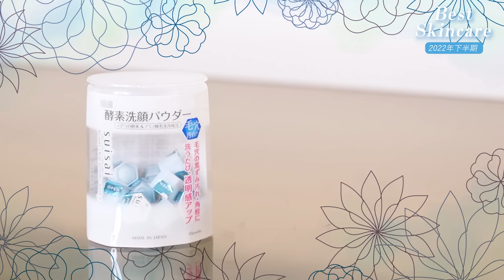【2022ベスコス】2022年下半期ベストスキンケア大発表💙本当に使ってみて欲しいアイテムたくさん紹介してます👸🤍毛穴・乾燥・保湿などなど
2022年のベストスキンケア紹介しました〜🙋‍♀️💙
いろんなスキンケア使った中から選んだから本当におすすめしたいアイテムばっかりだよ🫧
ベストコスメもあげるからまっててね〜🤍

👇色々スキンケア関連の動画出してるから見てね😘
ルーティンとかだから、わかりやすいと思う🎄🤎

▼【vlog】自分ヘのご褒美で仲良しのマネージャーと女子会ホカンス🤍 恋バナ語ったり、おすすめのスキンケア紹介したりしたよ〜😍🫶 朝は時短メイクでGRWM🙋‍♀️

▼【スキンケア】肌が綺麗になった！と言われる🫧毛穴レス＆水光肌になりたい子必見！ナイトスキンケアの方法を紹介します🛁💕

▼ベスコス2022 スキンケア・ヘアケア編
0:00 OP
0:20 クレンジング部門
0:24 numbuzin 1番 さっぱりすっきりクレンジングオイル　2,640円(税込)
1:22 IPSA クレンジング モイスチュアフォーム　2,750円(税込)
2:15 洗顔部門
2:17 suisai beauty clear   ビューティクリア パウダーウォッシュN 1,980円（税込）
3:18 化粧水部門
3:28 cresc. by ASTALIFT  ジェリーコンディショナー　5,500円(税込)
4:31 do organic  エクストラクト ローション ラディアント　5,500円(税込)
5:56 POLA B.A ローション イマース　13,200円(税込)
6:56 美容液部門
7:03 Yves Saint Laurent オールージュ ユイル Ｎ　36,300円(税込)
8:16 numbuzin 5番 朝晩ビタミン75%セラム　2,640円(税込)
9:10 primera ユースラディアンスビタチノールセラム　3,850円(税込)
9:49 クリーム部門
9:54 LA ROCHE-POSAY エファクラ H イソバイオーム クリーム 3,300円(税込)
11:00 シートマスク部門
11:12 LuLuLun  ルルルンプレシャスGREEN(バランス) 1,980円(税込)
12:32 リップケア部門
12:35 hince リップスクラブ
13:26 ヘアケア部門
13:32 DECORTÉ  AQ リペア スムース トリートメント コンディショナー　4,400円(税込)
14:38 Flora Notis JILL STUART  ホワイトスノードロップ リペアヘアオイル
15:15 ED